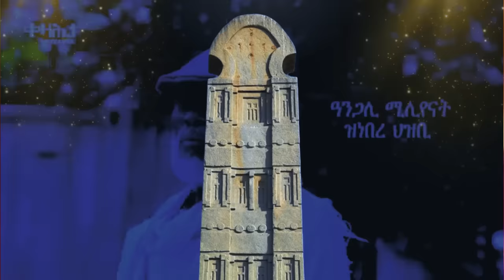Jstudio ~| መጥቃዕቲ ኣብ ውሽጢ ኤርትራ ተኻይዱ። ሓይሊ ባሕሪ ቱርኪ ኣብ ሶማል። ባይደን ቲክቶክ ክእገድ ፈሪሙ።